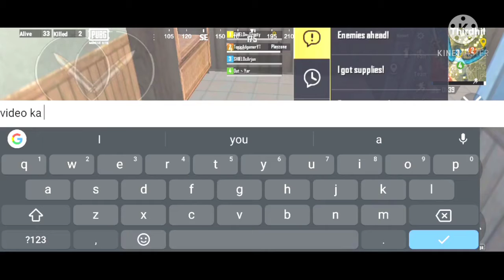😤 I TOOK REVENGE FOR ALL MY KILL CHORI | PUBG MOBILE LITE GAMEPLAY BY FrostOP Playz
💥Hello !!!

👉🏻I am back again with another video

👉🏻ABOUT ME

DEVICE :- Realme 7 (6gb/64gb)

HEADPHONES :- BOAT

MIC :- HEADPHONE MIC 😅

MY PUBGML ID :- SH1ELD Frosty

👉🏻 SO GUYS WELCOME BACK TO ANOTHER VIDEO .IN THIS VIDEO YOU GUYS WILL WATCH . IN THE FIRST SHORT VIDEO YOU WILL WATCH THE IMPOSSIBLE CLUTCH AND IN SECOND VIDEO YOU ALL WILL WATCH THAT I TAKE REVENGE FROM FROM MY TEAMMATES FOR ALL KILL CHORI SO NOW PLZ WATCH THIS VIDEO ❤️

👉🏻So if you liked this video